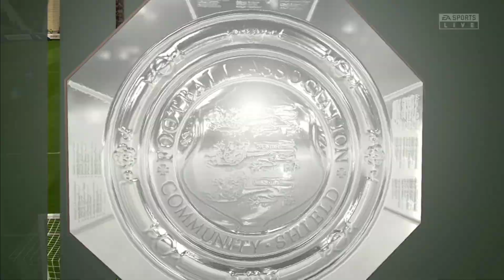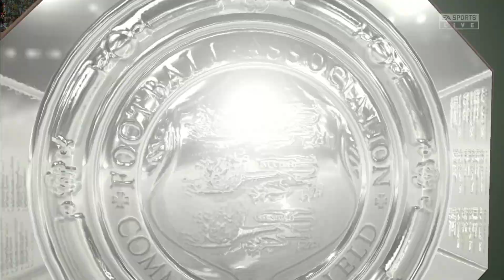Stevenage di Community Shield vs Manchester City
Stevenage kembali lagi di EPL kali ini sebagai juara bertahan. Semua gelar sudah dilibas, apakah musim ini mereka akan mengalami kutukan juara?